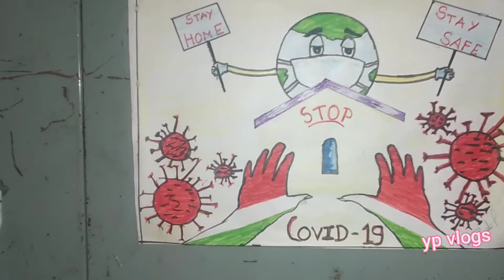MY FIRST SKETCH, AND 🙏SUNDERKAND AT HOME🙏SKETCHING